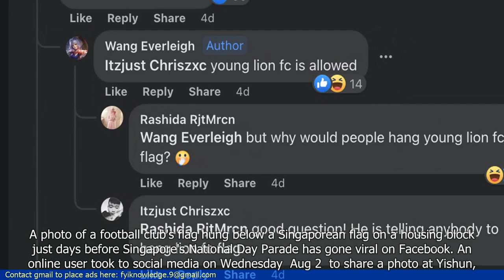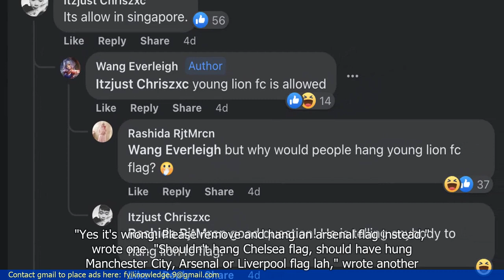Why did you hang the Chelsea FC flag? This is not allowed in Singapore, netizen asks HDB resident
"🆈🅾🆄🆃🆄🅱🅴: - Why did you hang the Chelsea FC flag? This is not allowed in Singapore, netizen asks HDB resident after seeing football club's flag hung below SG flag days before NDP

- A netizen in Singapore questioned a HDB resident for hanging a Chelsea FC flag below the Singapore flag days before National Day Parade (NDP)
- The netizen asked if it was allowed to hang a foreign football club's flag below the national flag
- The HDB resident responded that it was a personal choice and did not see any issue with it
- The netizen argued that it was disrespectful to the country and suggested that the resident should remove the Chelsea flag
- The incident sparked a debate on social media about the appropriateness of hanging foreign flags below the national flag
- Some netizens defended the resident's right to display their support for a football club, while others believed it was a breach of flag protocol